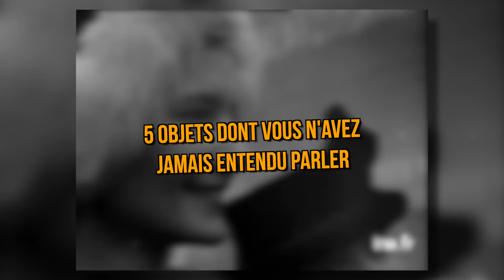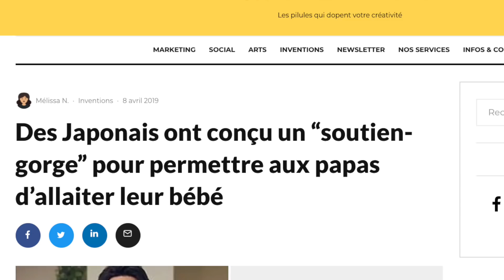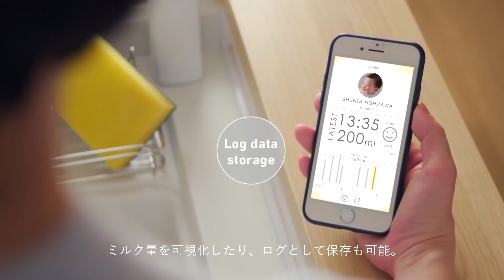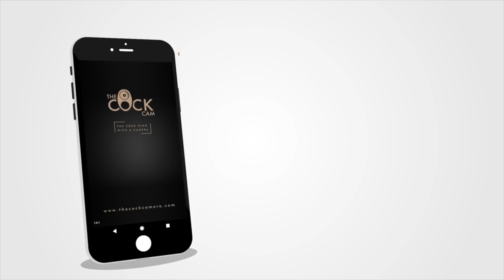Un AMPLI pour CÉRÉALES ? (5 inventions insolites)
Vous connaissez des objets étranges, mais ceux-ci sont vraiment étranges. Vraiment plus étranges que les objets étranges de ta mamie qui traînent sur ses étagères depuis des années. Super entrée en matière bravo Antonin 👍

Précisions : non il n'y a pas Amixem dans la vidéo, ça me faisait juste rigoler de le mettre sur la miniature, et le fait qu'il soit papa depuis peu était l'occasion parfaite, rien de plus.

Et merci à @ElNox pour avoir fait les transitions.

- Crédits Musique 🎶 :
► A Journey Through Time - Ben Frost
► Coconut Mall - Mario Kart Wii
► Cha Cappella - Jimmy Fontanez
► Cowboy Bebop - Cats On Mars
► Mario and Luigi- Partners in Time Soundtrack - Near Holli Jolli Village
► Orchestre Musette De Grock - A La Bastoche
► Monster Inc. Theme
► Welcome Home - Radical Face

Chapitres 📌 :
Intro : 00:00
Objet n°1 : 00:24
Objet n°2 : 01:32
Objet n°3 : 02:55
Objet n°4 : 03:42
Objet n°5 : 04:53
Conclusion : 05:55